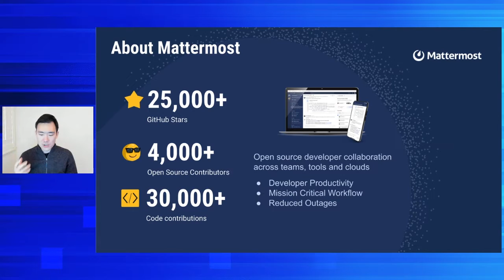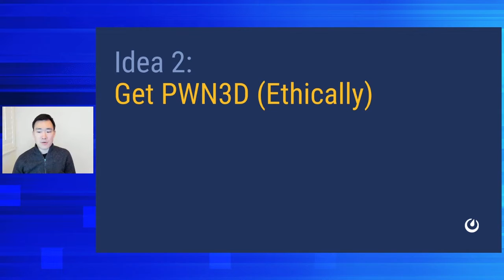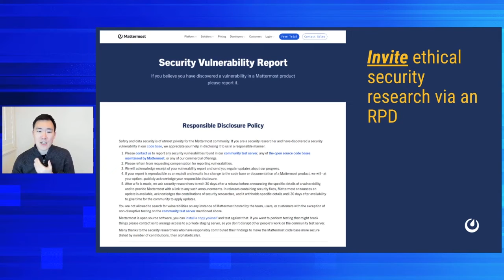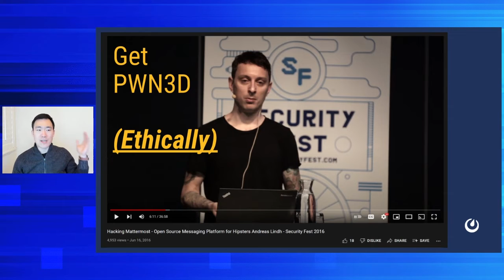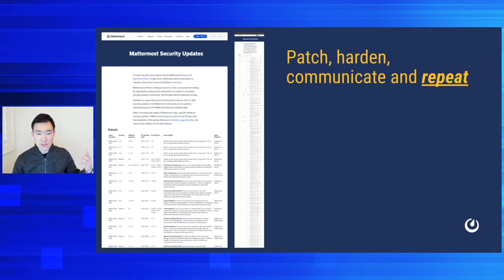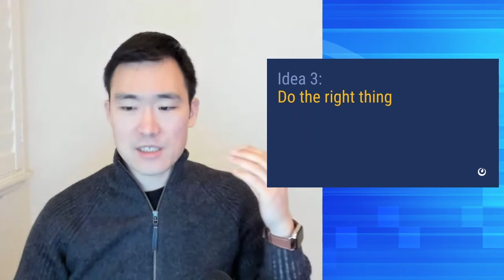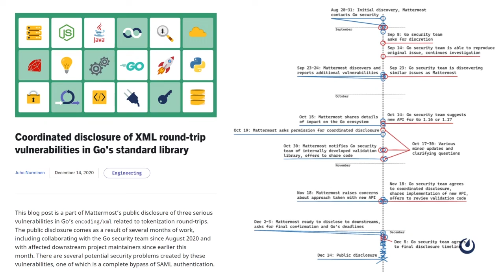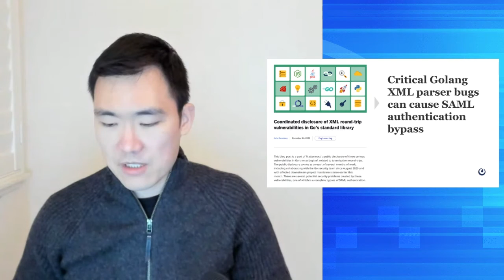Industry Keynote: Ian Tien, Mattermost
Visit opensourcesecuritysummit.com to learn more about this annual conference.

If It's Not Open, It's Definitely Not Secure

0:00 - About Mattermost
0:50 - Nothing Useful Can Be Secure
2:21 - Get PWN3D (Ethically)
8:02 - Doing the Right Thing (vet your dependencies & support your supply chain)
12:17 - Security Is About Making Trade-Offs (secrets of open source and security done right)

About Bitwarden
Bitwarden empowers organizations and individuals to safely store and share sensitive data. With a transparent, open source approach to password management, Bitwarden makes it easy for users to extend robust security practices to all of their online experiences — no matter their location or device. Cloud and self-hosted options give customers the flexibility to meet the most stringent security requirements. Bitwarden is available in nearly 40 languages with a passionate global community of security experts and enthusiasts. The company is headquartered in Santa Barbara, California and has a globally distributed team.